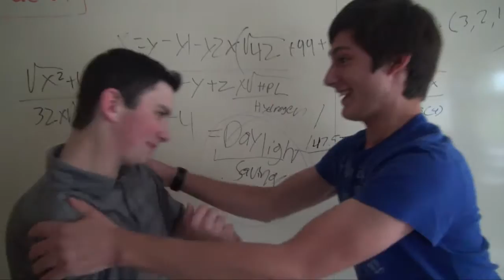Daylight Savings Promo